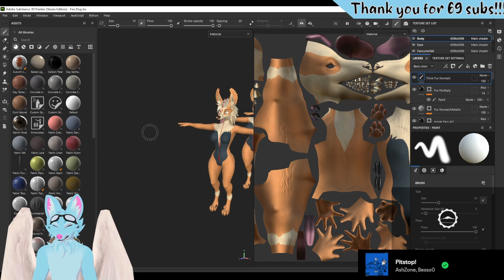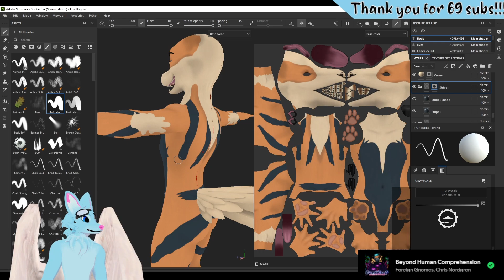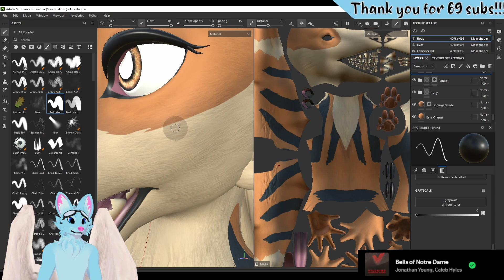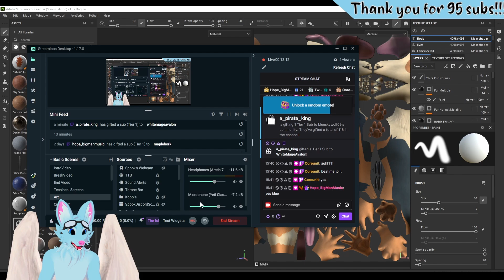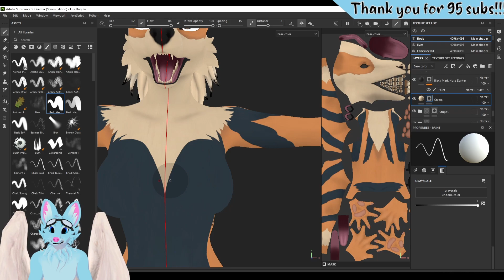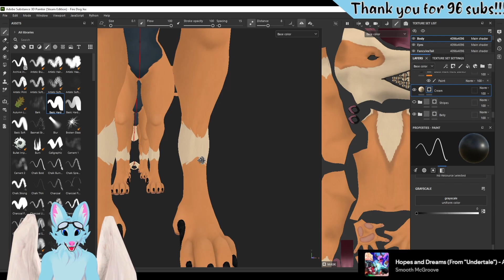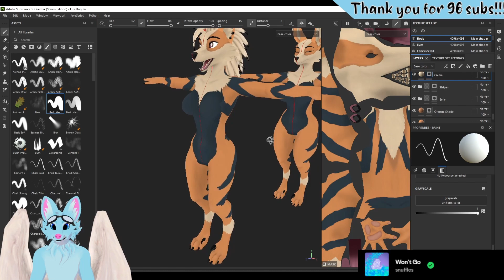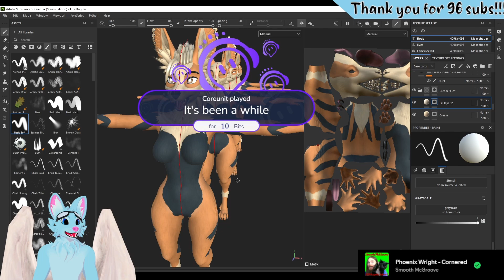Continueing Jex Texture! Friday Art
Air date: Sep 27th 2024